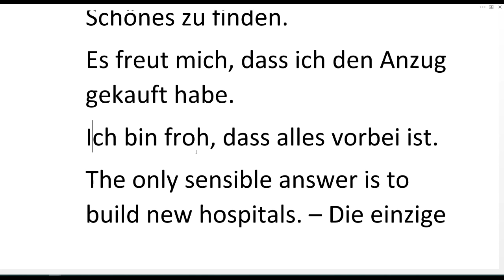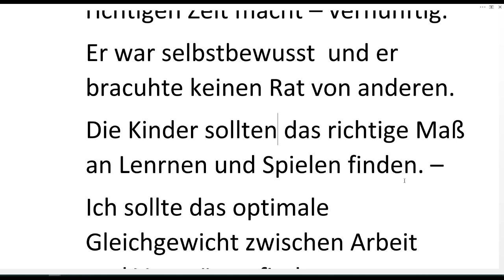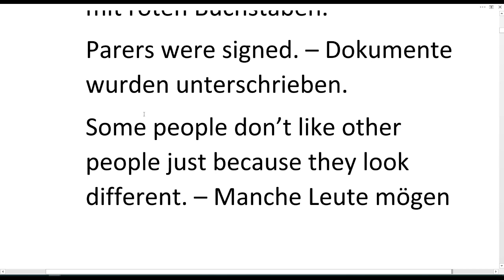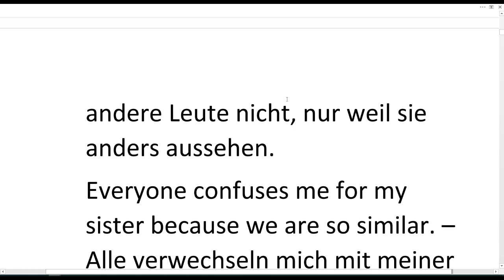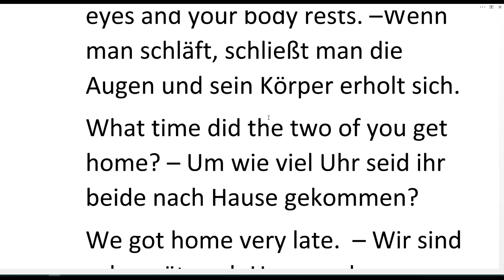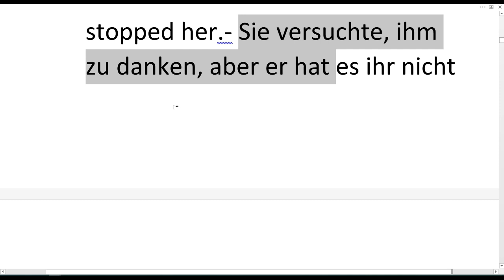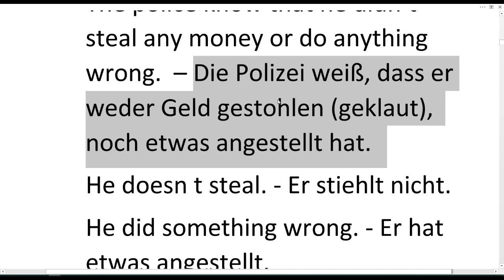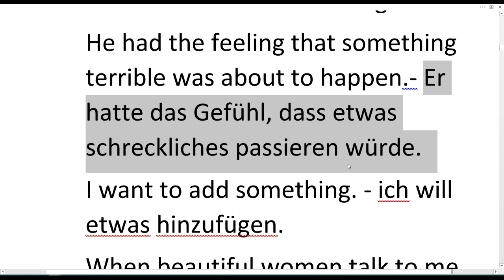NEMAČKE REČENICE ZA NIVO A2-B1 - UČITE UPOREĐUJUĆI REČENICE KOJE MOŽETE DA RAZUMETE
MOJE E KNJIGE SU TRENUTNO POVUČENE IZ PRODAJE - USKORO ĆU VAM PONUDITI NOVO I DOPUNJENO IZDANJE